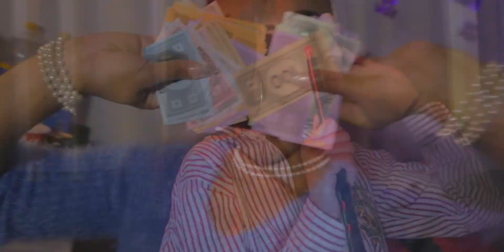Trillary Banks X Deeray - Dinero [Music Video]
Prod by cashmoney ap
Shot by Rexo media

Soundcloud.com/trillarybanks
Soundcloud.com/deerayofficial

Buy your trill clothing here entrapreneuruk.bigcartel.com